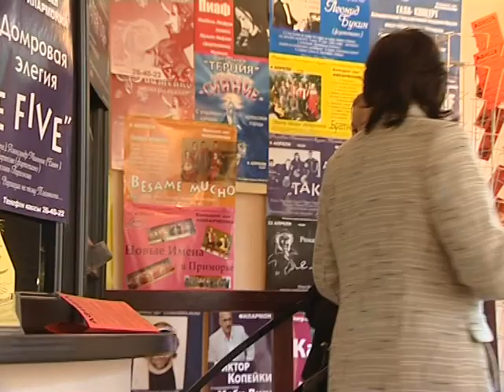Приморская краевая филармония - 70 лет